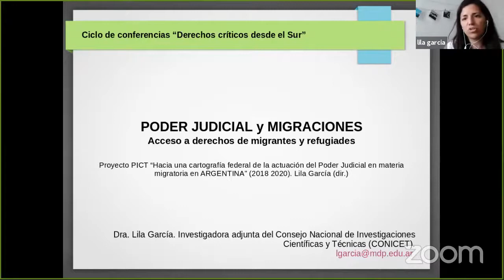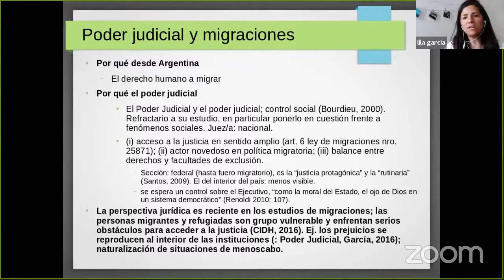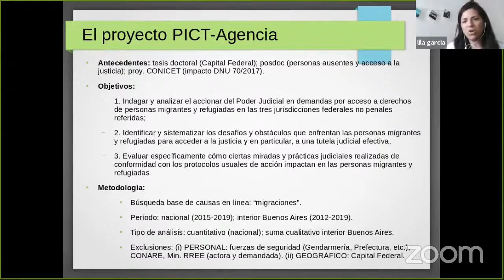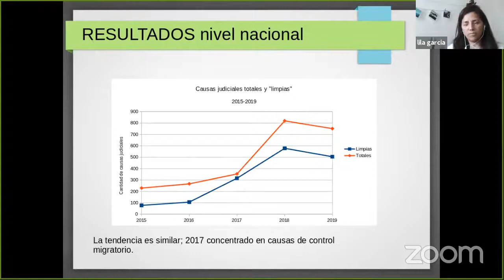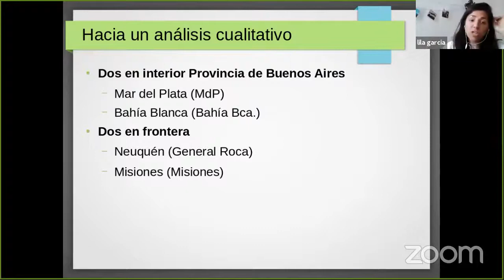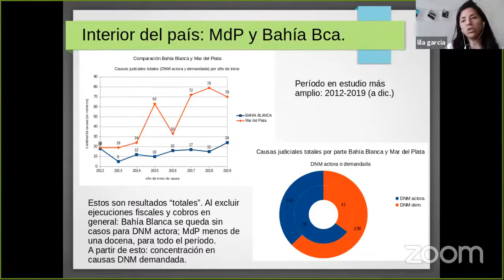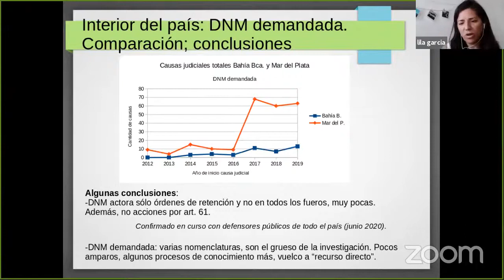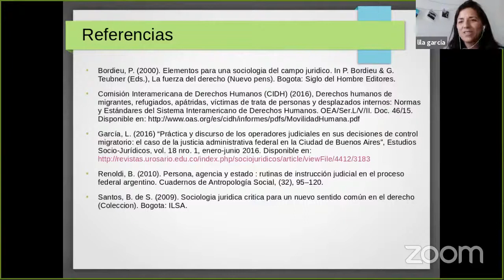Ciclo de Conferencias - Derechos críticos desde el Sur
14 de octubre: Lila García "El efectivo acceso a derechos por parte de refugiados y migrantes".
Próximos encuentros:
21 de octubre: David Sánchez Rubio
28 de octubre: Alejandro Medici